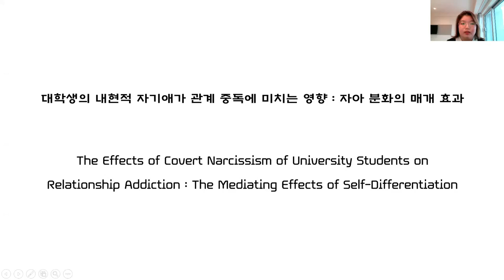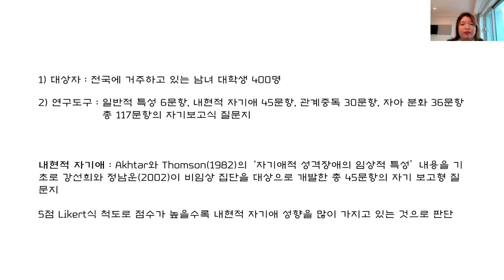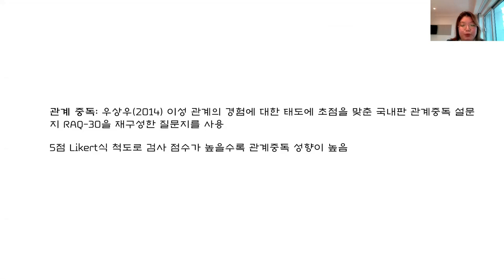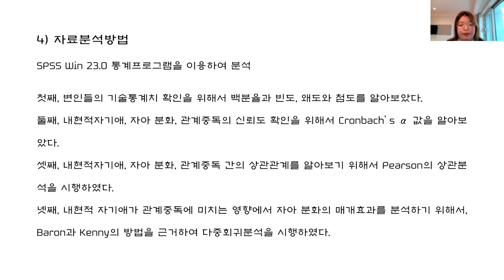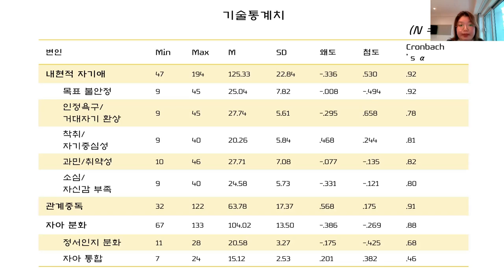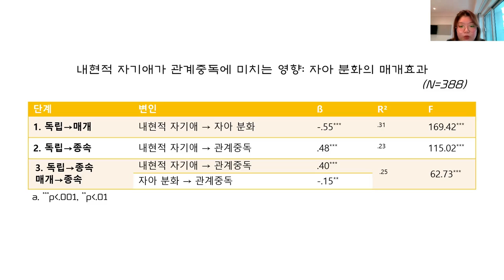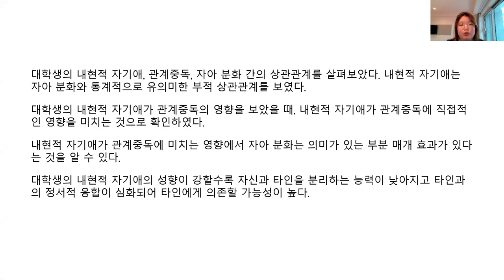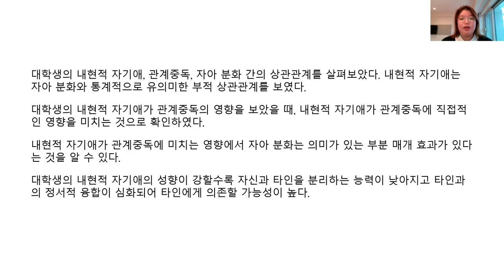FoCos.IDIC.20210220.O.Session1.67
대학생의 내현적 자기애가 관계 중독에 미치는 영향 : 자아 분화의 매개 효과 (박윤애, 김은실)